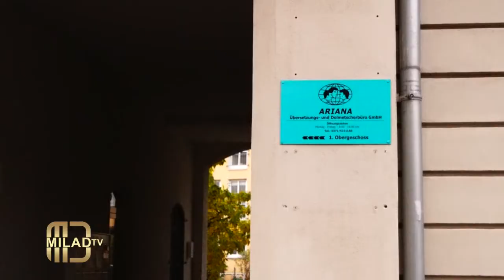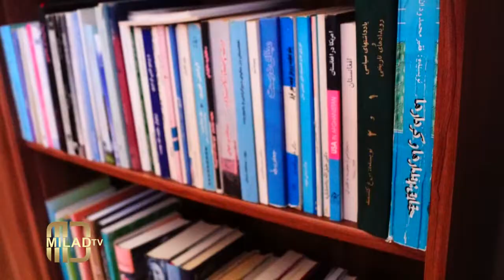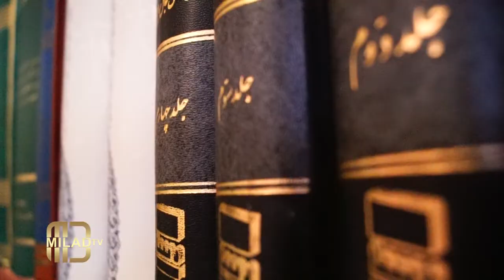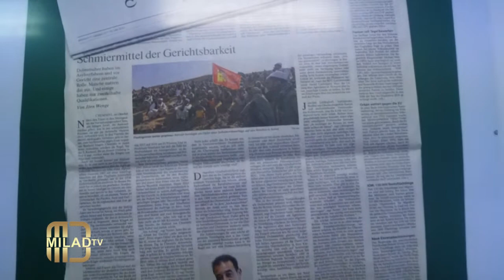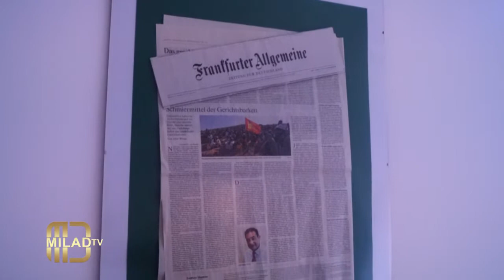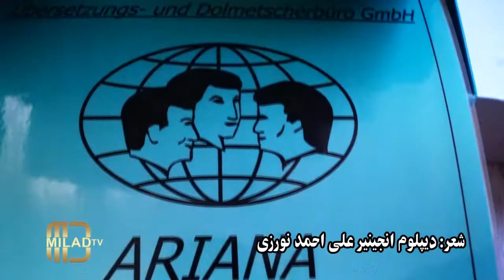Ali Ahmad Norsei In Milad TVدیپلوم انجینیر علی احمد نورزی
Ali Ahamad Norsei In Milad TV Mit Habib Jami  Payame Hozori Programm.مصاحبه دیپلوم انجینیر علی احمد نورزی